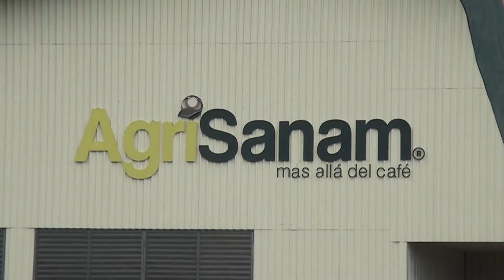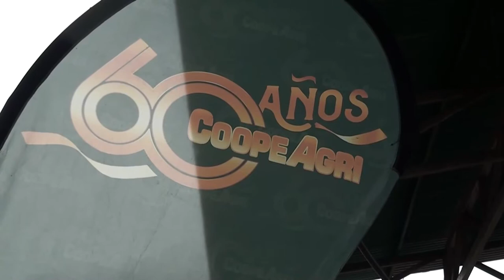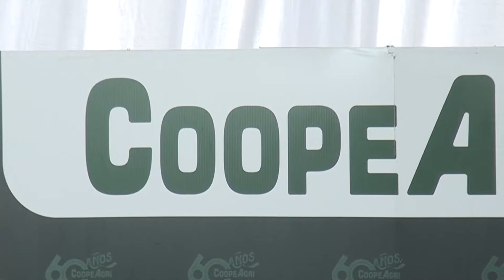CoopeAgri R L inauguró inicio de la cosecha de café 2022 2023 con proyección en más fanegas 01